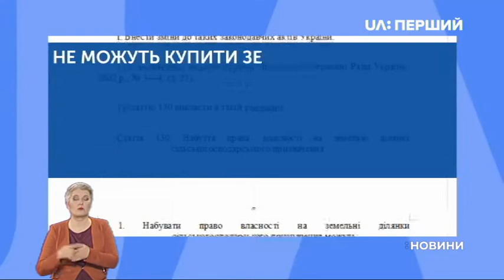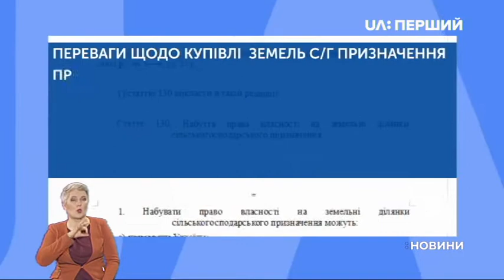Земельні протести відбулися більш як у 10 областях України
Земельні протести більш як у 10 областях скликала сьогодні «Всеукраїнська аграрна рада». Акціям дали назву «Ні – розпродажу України!». Люди вийшли на дороги, щоб депутати не вносили до порядку денного проєкт закону про обіг земель сільськогосподарського призначення. Він запроваджує ринок землі. На Сумщині зранку перекривали дороги в трьох місцях.